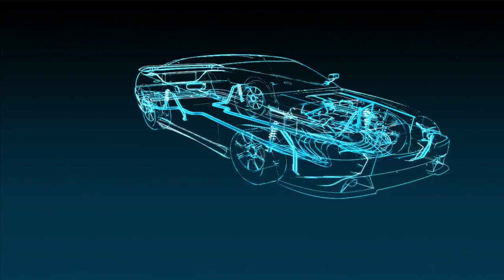Juiced 2 HIN - Ford Mustang GT 1999 Tuning